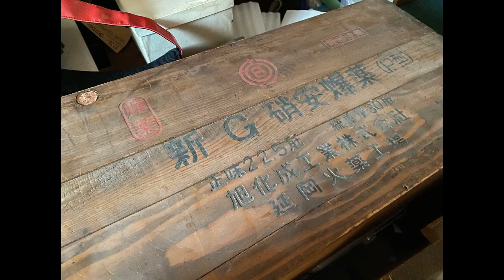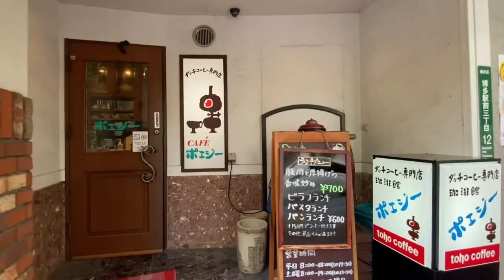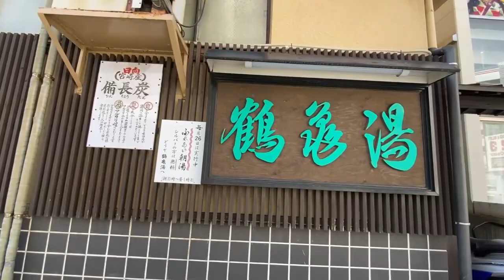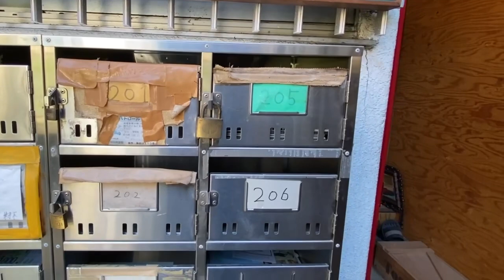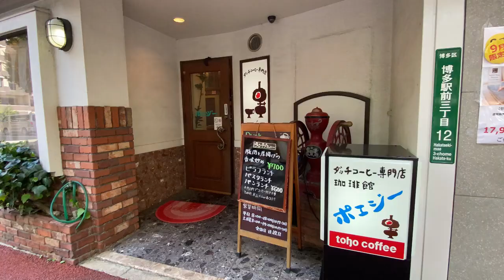認知症の母ケイコさん 博多区住吉 実家周辺、歩いてみた。認知症